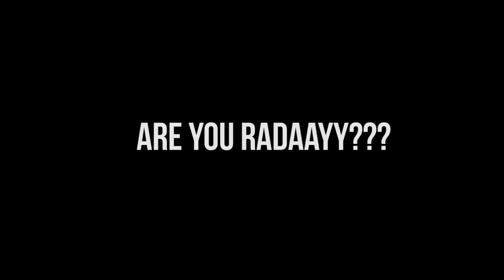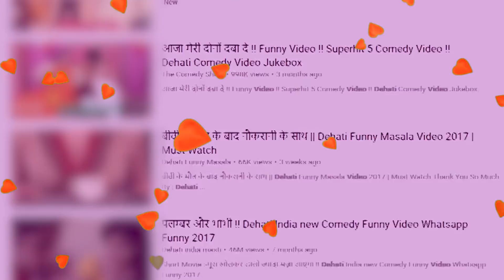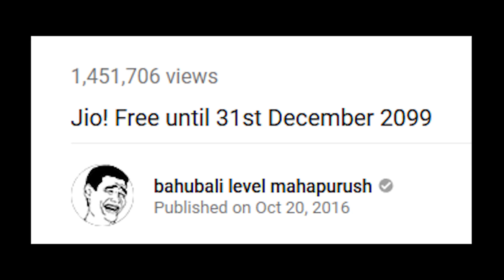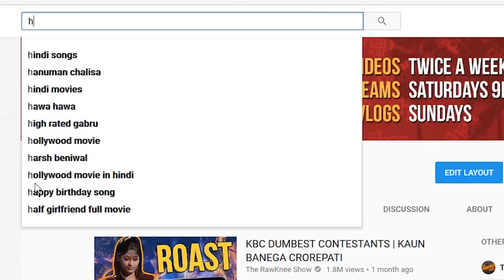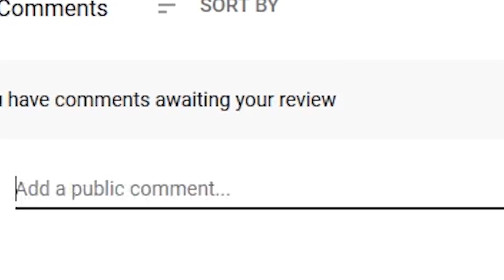HOW TO COPY TECHNICAL GURUJI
▬▬▬▬▬▬▬▬▬▬OUTRO MUSIC ▬▬▬▬▬▬▬▬▬▬▬
►RedMoon & Meron Ryan - Heavyweight